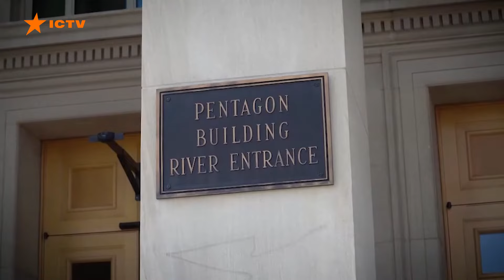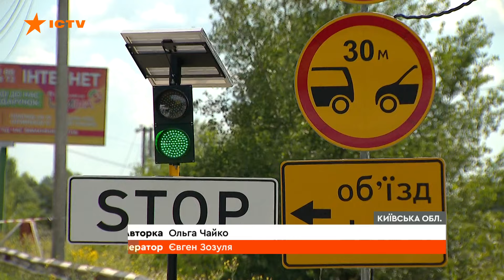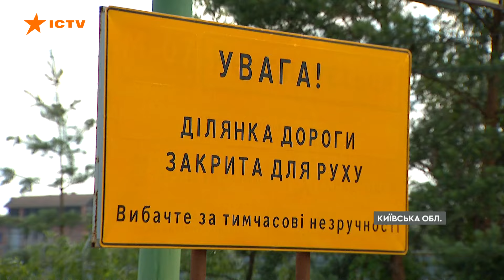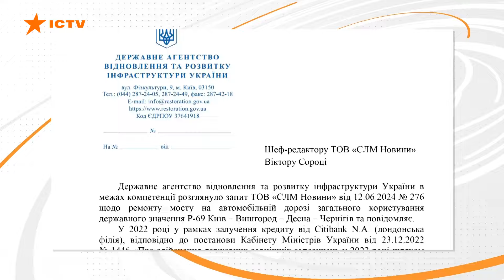Обстріли СУМЩИНИ та ХАРКІВЩИНИ | НАВЧАННЯ військових в ЄС | Новини Факти ICTV за 21.06.2024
00:00:00 – Початок
00:00:06 – Обстріли Харківщини 21.06.24 – наслідки
00:00:51 – Уночі 21.06.24 сили ППО збили усі 4 КАБи, якими росіяни атакували Україну
00:01:48 – Бригада Рубіж НГУ на захисті Луганщини
00:15:17 – США дозволили бити їхньою зброєю по території Росії
00:06:06 – Обстріли Сумщини: як живе нині прикордоння
00:09:25 – ЄС підготував уже понад 52 тис. українських солдатів, сержантів й офіцерів
00:10:01 – На Київщині починають відновлювати міст у напрямку села Осещина
00:14:15 – Фільм Буча: кіно, яке відтворює реальні події